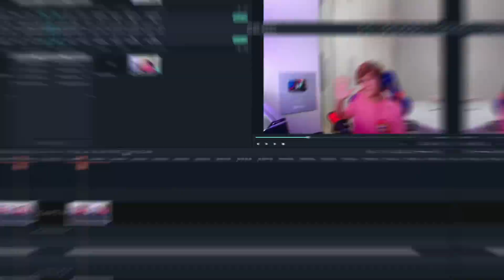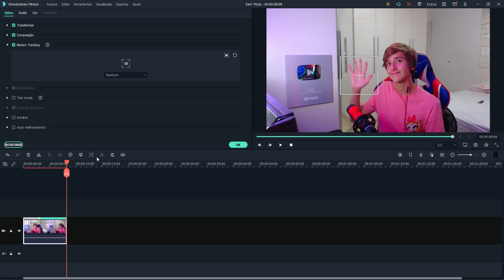FIZ AS TORRES DA USINA NUCLEAR! NOVO PROJETO NUCLEAR na Creative Squad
COMECEI UM PROJETO NUCLEAR NA MINHA CIDADE - CREATIVE SQUAD #00

• Instagram: @feuripe ⤺ 𝗦𝗜𝗚𝗔𝗠 𝗘 𝗠𝗘 𝗔𝗝𝗨𝗗𝗘𝗠 𝗔 𝗣𝗘𝗚𝗔𝗥 𝟭𝟬.𝟬𝟬𝟬 𝗦𝗘𝗚𝗨𝗜𝗗𝗢𝗥𝗘𝗦!

‹‹ CREATIVE SQUAD ››